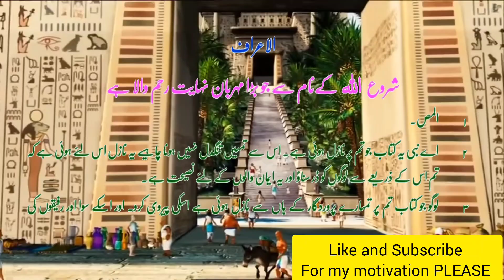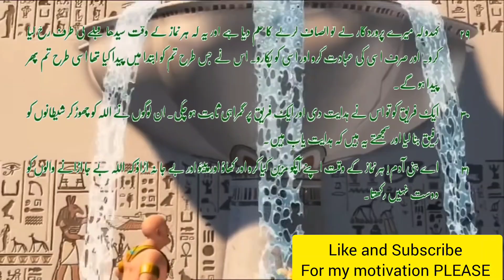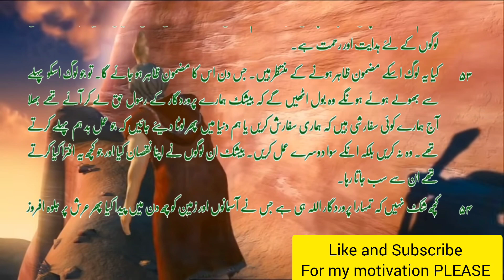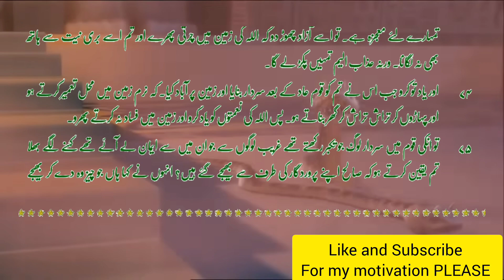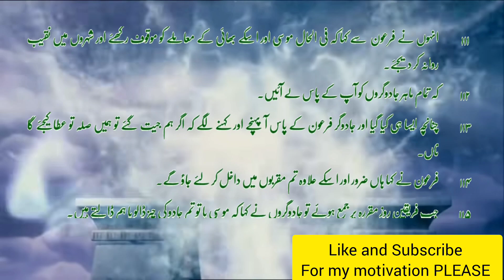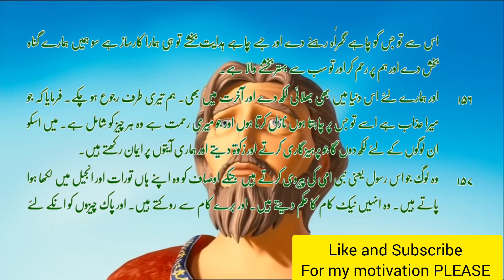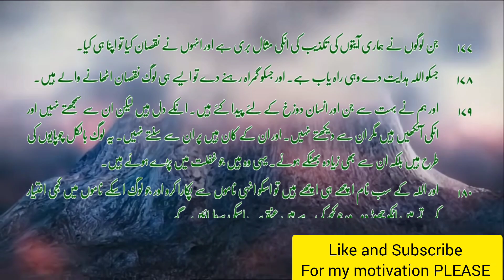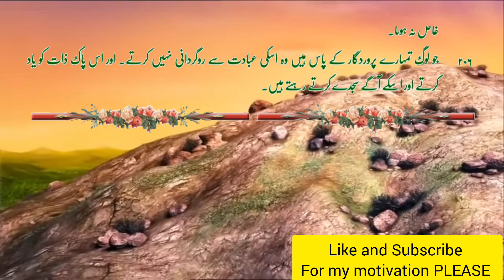Surah Alaraf Urdu Translation with HD 10 Commandments Animated full video